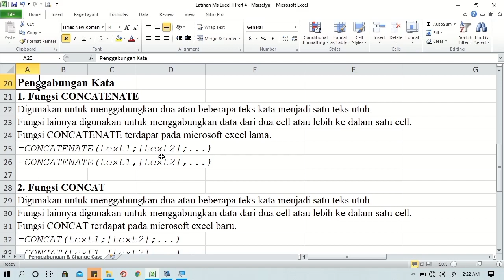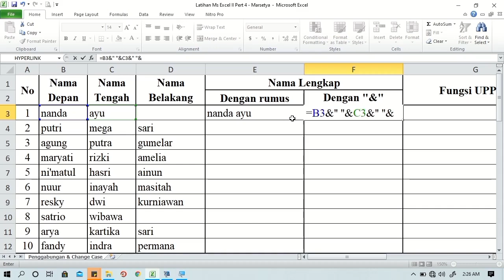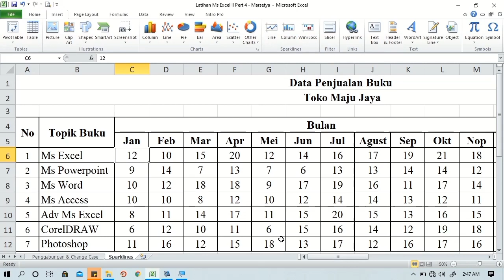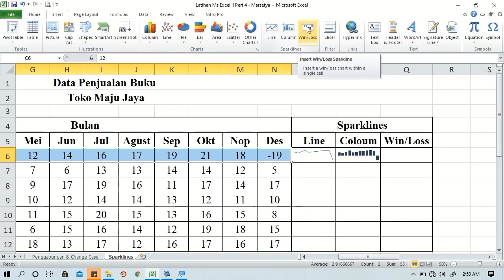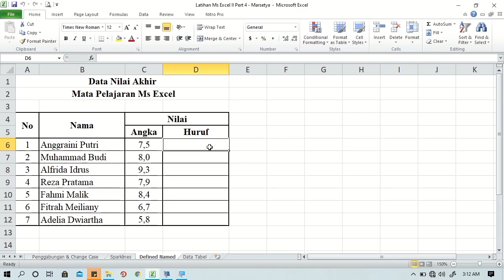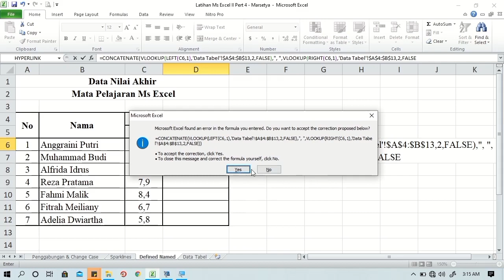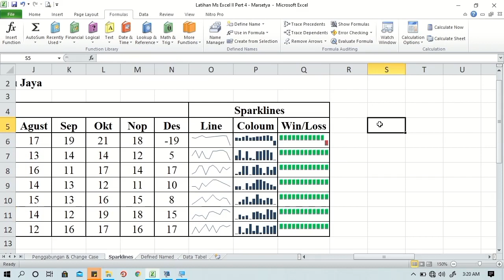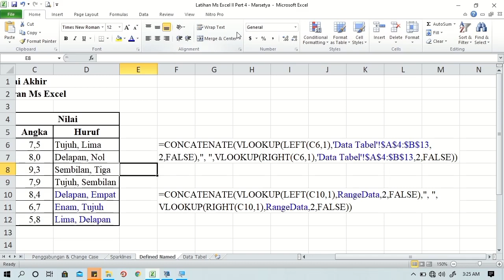Video Tutorial Ms Excel II - 4 Data III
Pada video ini, saya menyampaikan materi Ms Excel II menggunakan Microsoft Excel 2010, sebagai berikut:
1. Penggabungan Kata & Change Case
     a. Penerapan penggunaan Concatenate/Concat dan Operator &
     b. Penerapan penggunaan Upper, Lower, dan Proper.
2. Sparklines
     a. Membuat Sparklines berupa Lines, Column, dan Win/Loss.
3. Defined Name

Semoga bermanfaat.